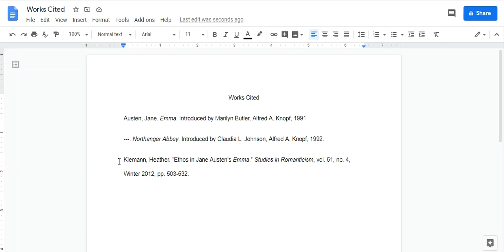Creating a Hanging Indent in Google Docs Demonstration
Quick demonstration on how to create a hanging indent in Google Docs (with closed caption).